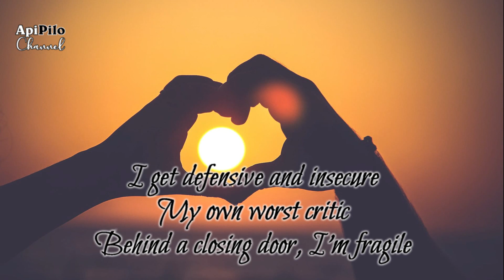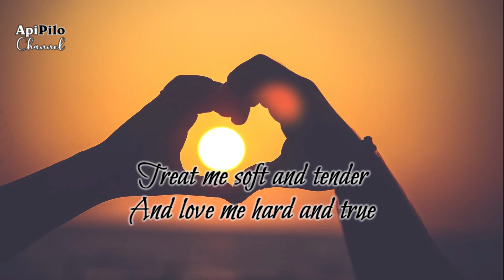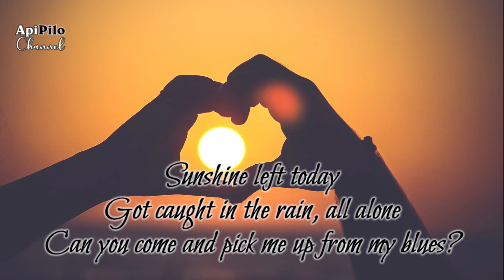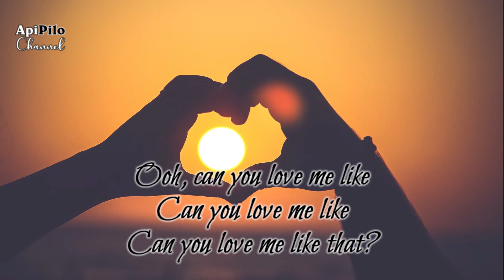Love Me Like That - Sam Kim